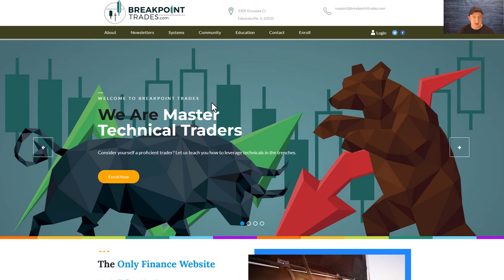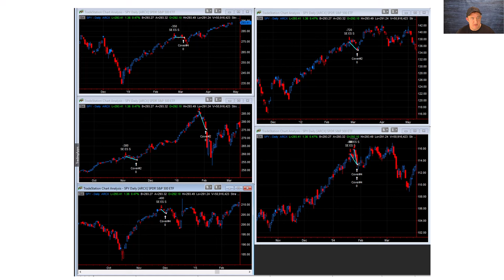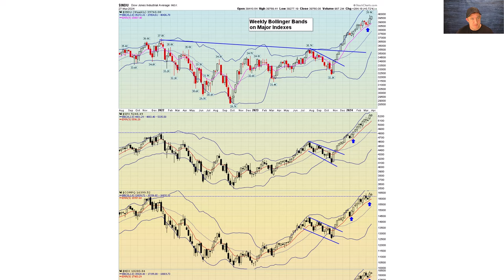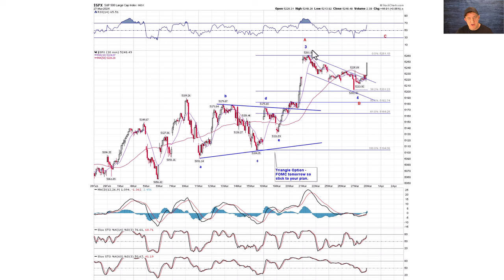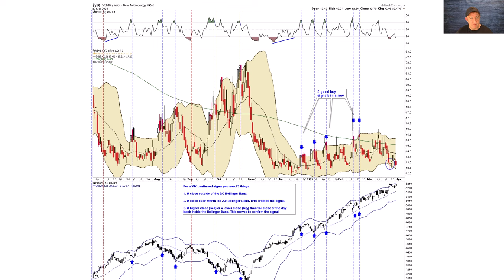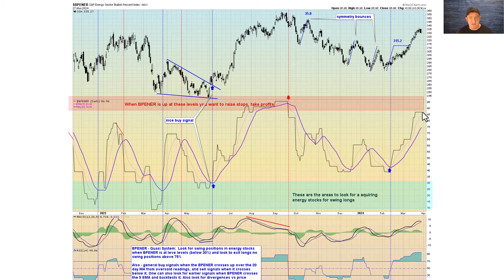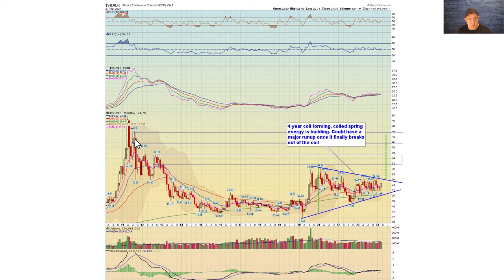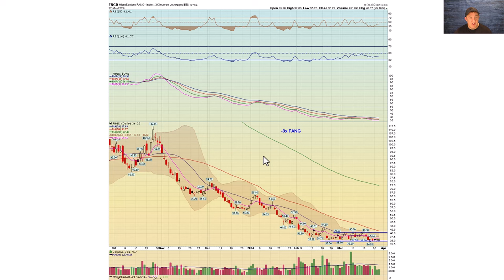Technical Analysis of the markets, Bitcoin, and trading systems March 27th - 28th, 2024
This is our highly detailed newsletter where we do a technical analysis review of the market and our mechanical trading systems like our KISS Trend Systems for the week of March 27th - 28th, 2024

Topics Discussed:
- Opening Discussion
- Mechanical Systems: Mean reversion and KISS Trend Systems
- Market Index Analysis
- KISS systems (high performance versions coming soon!!)
- Custom Indicators
- Commodities and Precious Metals
- Trade Ideas

Here's a link to our KISS systems where you can check to see what the KISS system is doing for a ton of various stocks and ETF's and where the smart trailing stop is placed